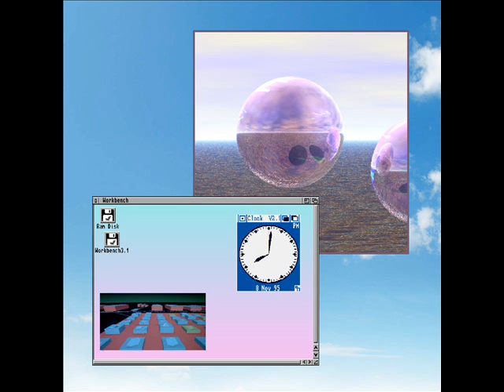猫 シ Corp. - Cat System Corp Customer Service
Hermosa música.

- FOLLOW HIM AT: 猫 シ CORP. -

Artist: 猫 シ Corp.
Track: Cat System Corp Customer Service
Album: a​:​/ スタートキーを押し

¿BUSCAS ROPA O DISEÑOS NUEVOS VAPOR?.
LOOKING FOR NEW DESIGNS CLOTHING OR VAPOR ?.